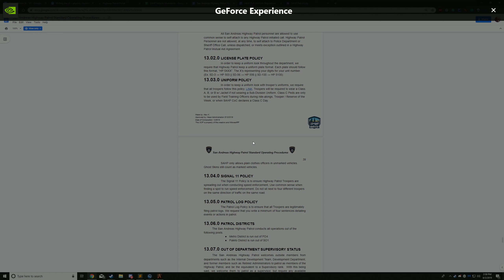20's??? Helloooo?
GPU: GeForce GTX 1080 Ti
CPU: Intel(R) Core(TM) i7-7700K CPU @ 4.20GHz
Memory: 16 GB RAM (15.97 GB RAM usable)
Current resolution: 2560 x 1440, 144Hz
Operating system: